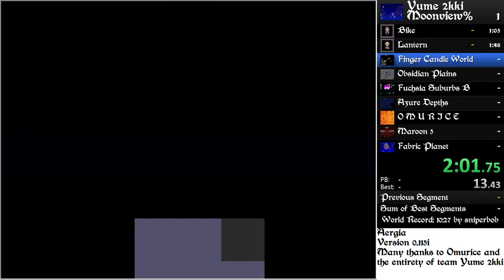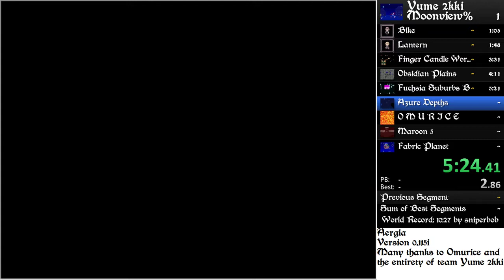Yume 2kki Moonview% 11:13